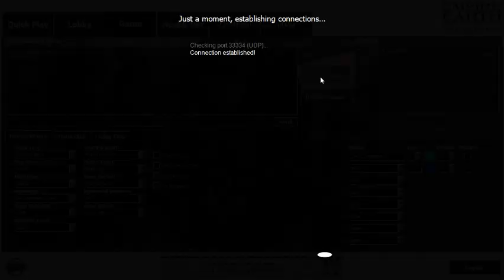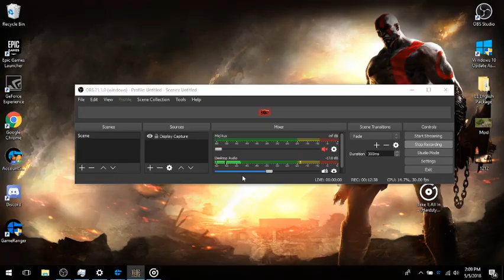Locodoco vs Ade Liga G1